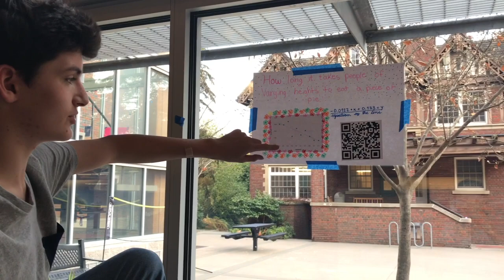Riley showcase video